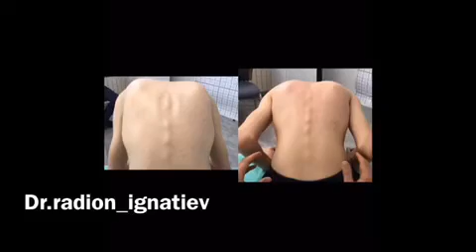Лечение сколиоза без корсета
Видео про лечение сколиоза у Игнатьева Радион Геннадиевича. Сколиотическая осанка, деформация реберных дуг. ________________________________________________
Приём ведётся в Киеве и Одессе.